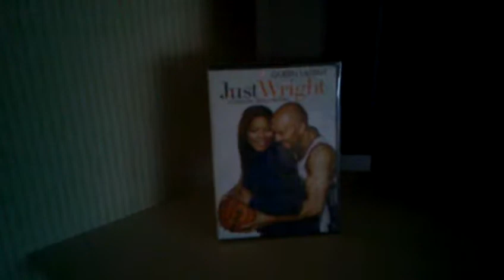How to do it big for your lady's Born Day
This is what I did to get ready for my lady before she came through for her birthday last year...